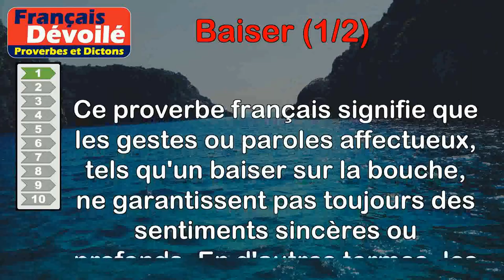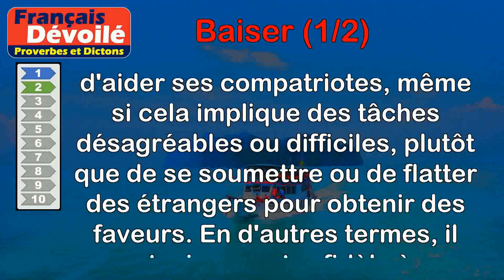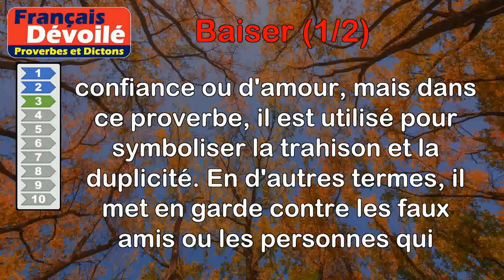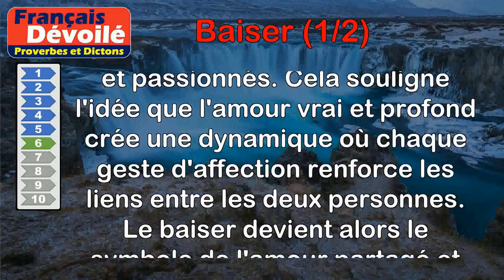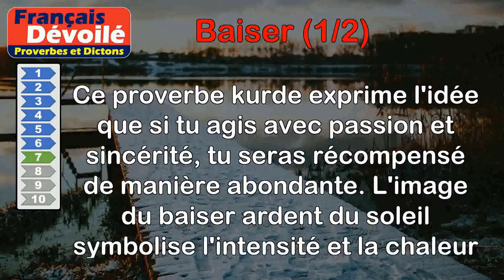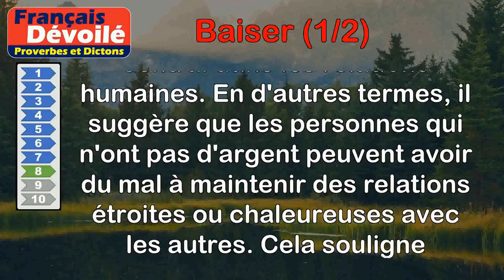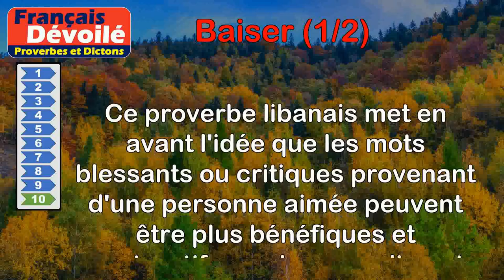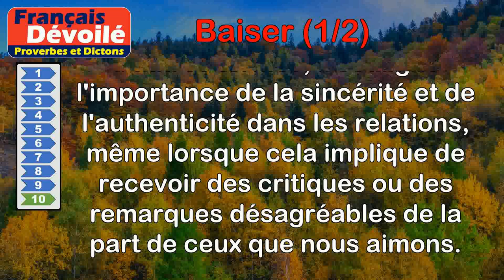Proverbes - Baiser (1 de 2)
00:00 Introduction
00:07 Proverbe Français - Baiser la bouche, souvent le cœur ne touche.
00:51 Proverbe Danois - Il vaut mieux décrotter les souliers de ses compatriotes que baiser les pieds d'un étranger.
01:30 Proverbe Danois - Baiser de Judas, baiser de traitre.
02:18 Proverbe Français - Les baisers ravis ont toujours plus de prix que les baisers accordés.
02:52 Proverbe Touareg - La main que tu ne peux pas couper, baise-la !
03:27 Proverbe Français - Quand on s'aime en toute sincérité, un doux baiser amène un autre baiser.
04:08 Proverbe Kurde - Que ton baiser ait l'ardeur du soleil, et la rose te donnera tout son parfum.
04:55 Proverbe Algérien - Qui n'a pas d'argent n'étreint ni n'embrasse.
05:32 Proverbe Algérien - Baise la gueule du chien jusqu'à ce que tu obtiennes de lui ce que tu désires.
06:25 Proverbe Libanais - La morsure de la bouche qu'on aime vaut mieux que le baiser d'une autre.